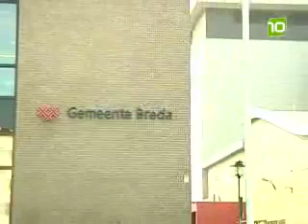Megatekort Breda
De gemeente Breda kampt met een tekort van 25,2 miljoen euro op de begroting. Zo'n financieel gat heeft zich in de geschiedenis van Breda nog nooit voorgedaan.